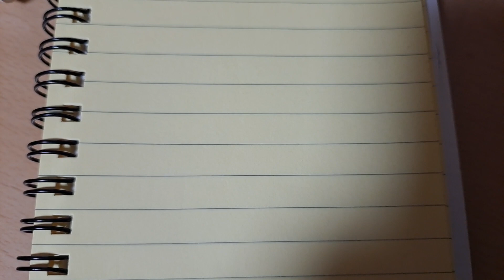미지의 것을 알아 내는 것